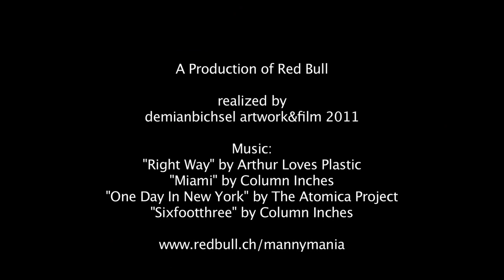Red Bull Manny Mania || Swiss Final 2011 - Official Video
Official Video of Red Bull Manny Mania Swiss Final 2011 Verkehrshaus Luzern.
Im Auftrag von Red Bull AG.
camera: Andre Guadagno, Kevin Rodriguez, Demian Bichsel
production & edit: Demian Bichsel